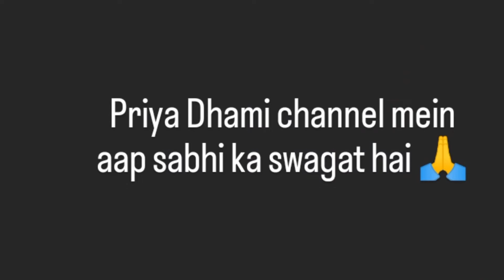महादेव पानी💧लेते जाते टाइम मेरी दोस्त🫂अपना जरकिन कहीं रख भूल गई 😂जिससे बहुत ऊपर जाना पड़ा वापस🤦।।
फर्स्ट टाइम खुद ही बनाया खाने में 😁